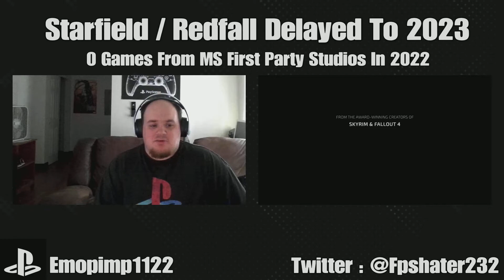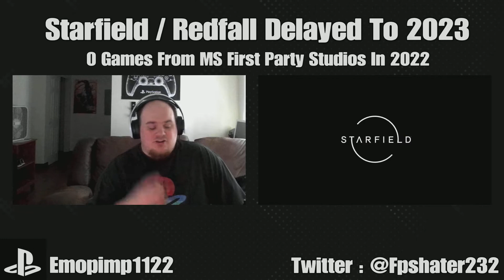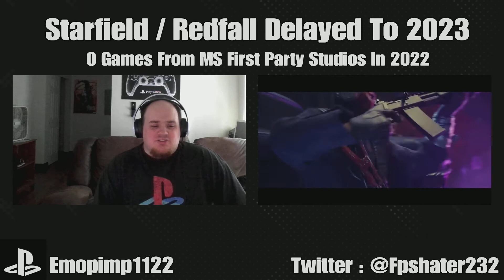Starfield / Redfall Delayed Rant Time !!!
Xbox Has Zero First Party Games Coming in 2022
A First